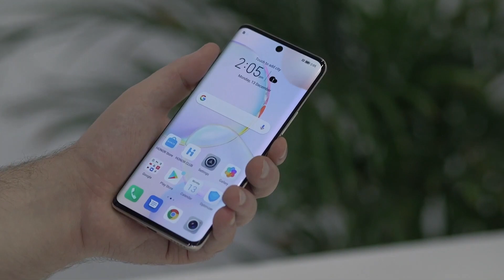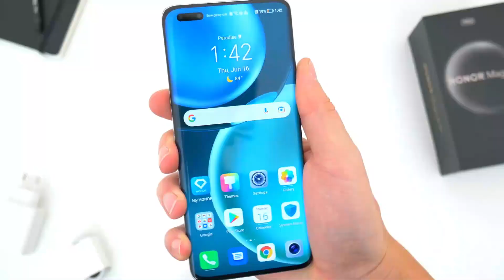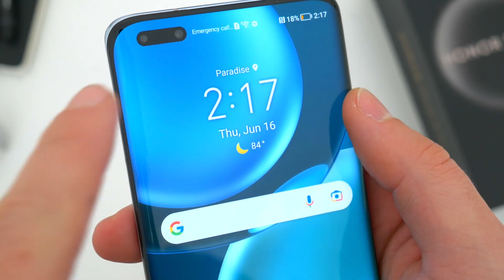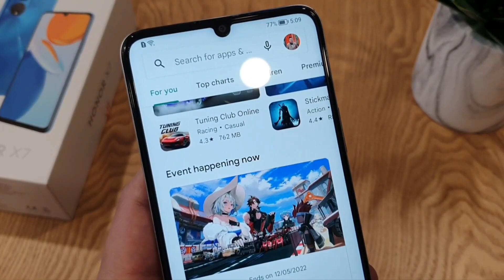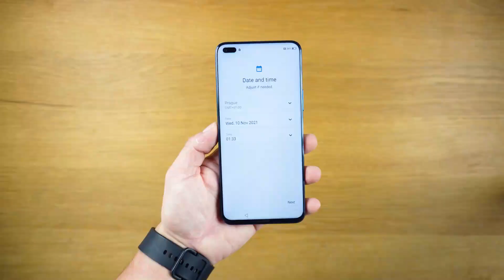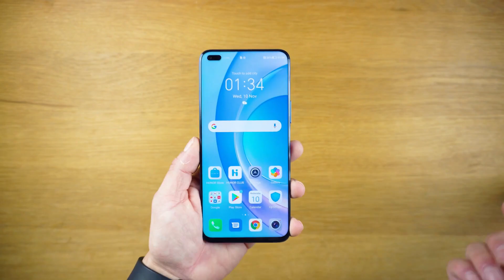👌 Los MEJORES Celulares HONOR 2022 | Cual HONOR Es MEJOR Para Comprar Este 2022 😎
ENTERATE!! Estos son los MEJORES celulares HONOR del 2022, una pequeña guía para que sepas cual HONOR es MEJOR para comprar en 2022, no te lo pierdas.

Créditos Por Material Visual